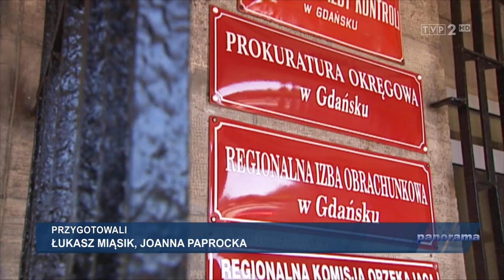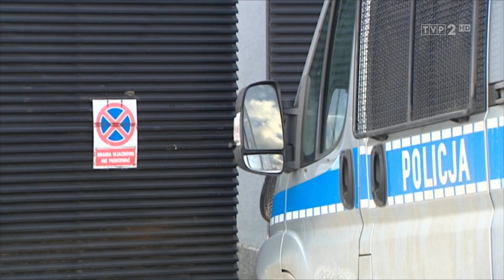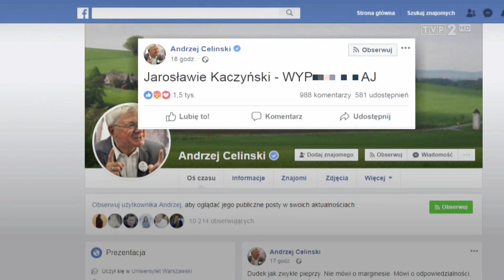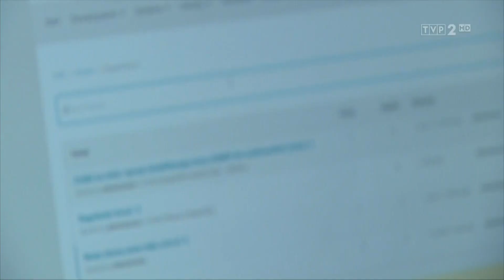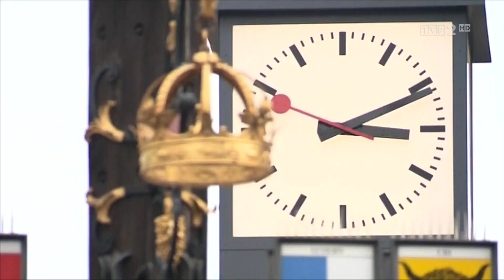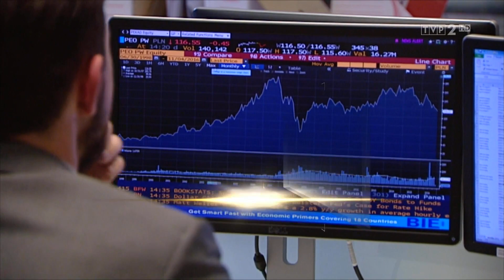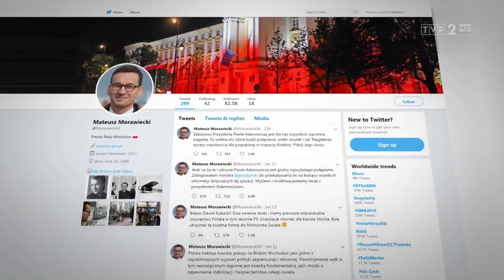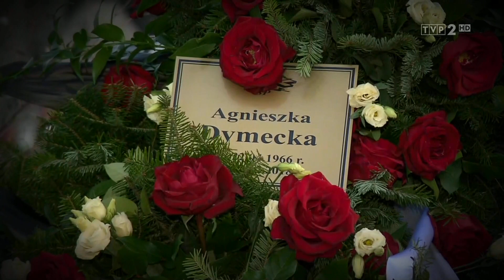Panorama TVP2 15.01.2019 18:00 Dzisiejsza